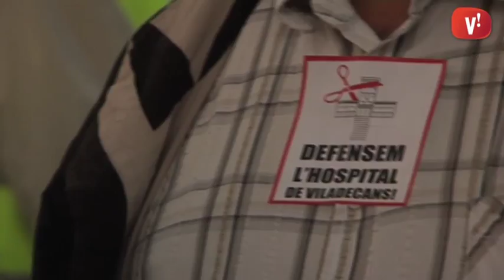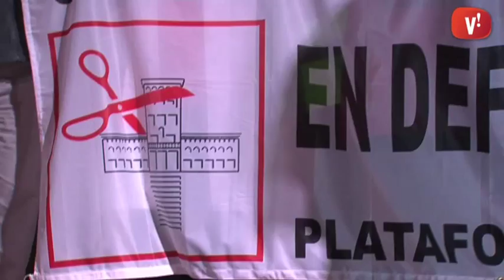5.000 persones es manifesten en defensa de l’Hospital de Viladecans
Unes 5.000 persones s’han manifestat aquest vespre pels carrers de Viladecans en defensa de l’Hospital. Els assistents reclamen al departament de salut que aturi les derivacions a altres centre de la zona i que es comprometi a dur a terme l’ampliació d’infrastructures i de pressupost que té acordada com a hospital de referència.

Els alcaldes de Viladecans, Gavà i Castelldefels han encapçalat la marxa, que ha comptat amb el suport d’associacions veïnals i sindicals i la majoria dels grups polítics amb representació als cinc municipis afectats.

La manifestació ha acabat el seu recorregut davant de l’Hospital, on s’ha llegit un manifest reivindicatiu en contra de les retallades en sanitat i en suport a la tasca dels professionals. Els convocants han assegurat que continuaran les mobilitzacions i han anunciat l’entrega al president de la Generalitat de 25.000 signatures de suport el proper 29 de novembre a Barcelona.